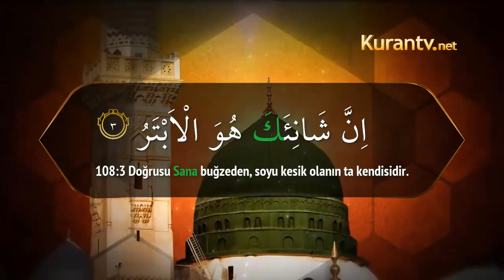Kevser Sûresi, 108 / 1 - 3 (Türkçe Meal)